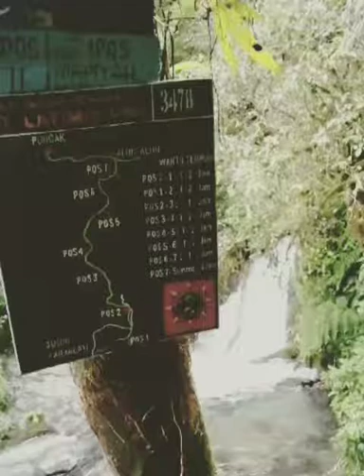Pos 2 - Summit Rante Mario